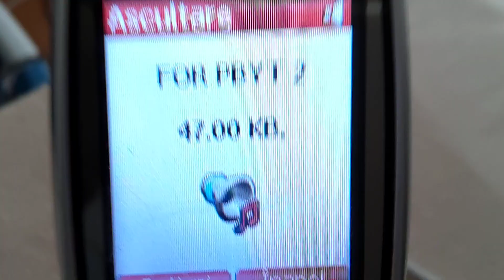FOR ALL THOSE STUPID ALTS WHO SPAMMED ME 12 HOURS AGO